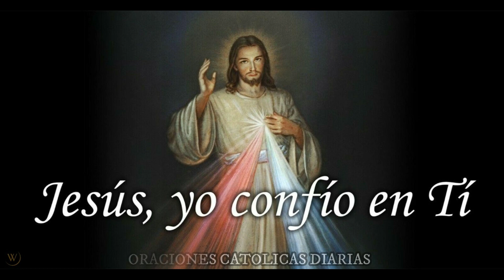Coronilla a la Divina Misericordia de hoy Jueves 8 de Febrero 2024